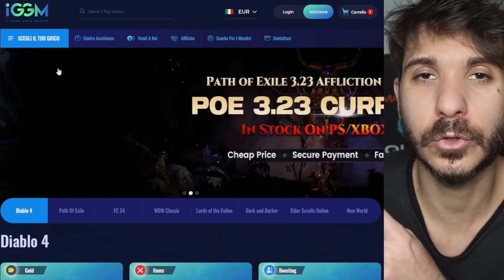QUESTI 500 mila CREDITI saranno i migliori SPESI DEL TUO CLUB